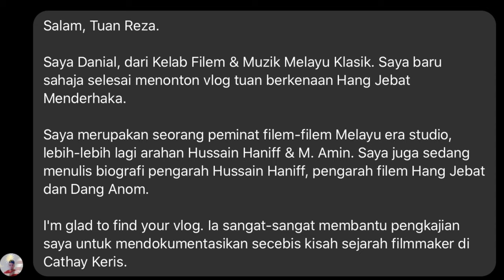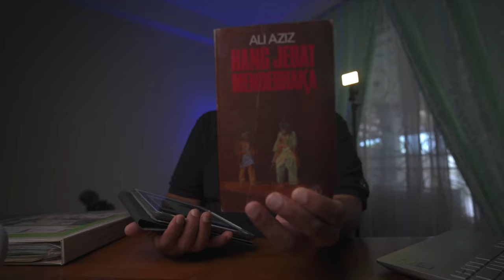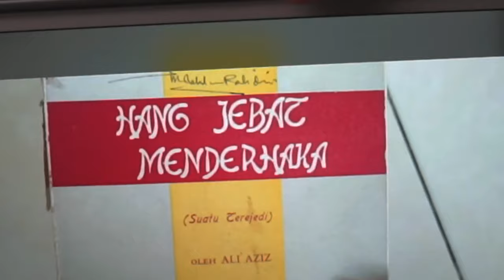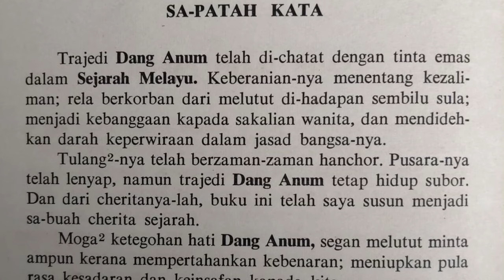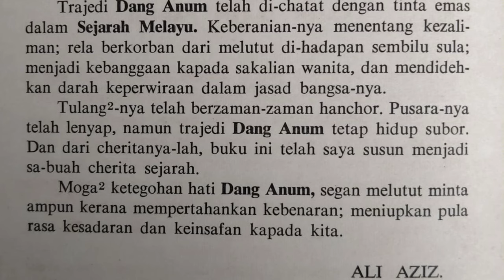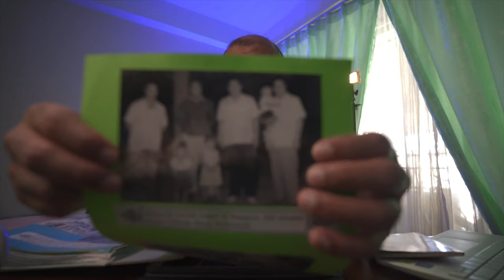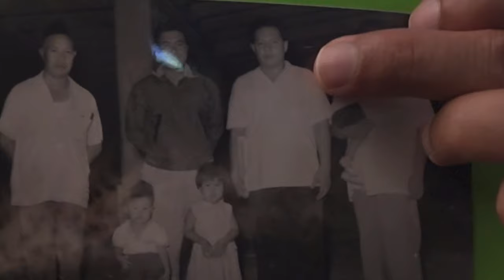My Father | Reza Ali Vlog Day 17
I had intended to do some smart witty vlog today but plans changed.

I receive a message from someone who studied my father’s work. He wrote to me telling me that he watched my vlog on Hang Jebat Menderhaka.

So we chatted for awhile and he shared this article that he wrote on my father.

So this vlog became deeply personal and emotional for me.

This article is shared here with kind permission from Mohd Danial Abdul Aziz.

ALI AZIZ: LEGENDA YANG TIDAK DIDENDANGKAN

Siapa Ali Aziz? Mungkin ramai yang tidak mengenali individu yang bernama Ali Aziz ini dan tidak mengetahui sumbangannya terhadap perkembangan filem Melayu.

Ali Aziz merupakan seorang sasterawan dan pernah berkhidmat sebagai penulis cerita di studio Cathay-Keris. Sebelum terlibat di dalam dunia perfileman, Ali Aziz adalah seorang mahasiswa dalam jurusan kesusasteraan Melayu di Universiti Malaya Singapura (kini National University of Singapore).

Ali Aziz bersahabat baik dengan Hussain Haniff yang bekerja sebagai editor filem pada penghujung tahun 1950-an. Beliau sering berkunjung ke studio Cathay-Keris untuk bertemu Hussain Haniff. Apabila Hussain Haniff diangkat sebagai pengarah pada tahun 1960, beliau berjumpa dengan Ali Aziz untuk berbincang tentang filem apakah yang bakal menjadi filem pertama arahannya. Hussain yang ditemani penolongnya, M. Amin sering bertukar-tukar fikiran dan pendapat dengan Ali Aziz. Akhirnya mereka bertiga bersetuju untuk mengangkat cerita karangan Ali Aziz yang berjudul “Hang Jebat Menderhaka (Suatu Terejidi)” ke layar perak.

Menurut Mana Sikana, seorang pengkritik sastera, Ali Aziz seorang penulis yang mendasari pemikiran teksnya dengan teori sastera, iaitu realisme sosialis. Teori tersebut bukanlah aneh dalam kalangan penulis tahun 1950-an dan 1960-an, kerana ASAS 50 juga mirip kepada aliran teori tersebut. Tetapi cara Ali Aziz mengolah kisah Hang Jebat dengan memberi penekaan kepada perubahan watak adalah menarik. Dengan keberkesanan olahan dari Ali Aziz ini telah menarik minat pengarah muda seperti Hussain Haniff yang juga mempunyai sifat yang memberontak untuk menterjemahkan penulisan Ali Aziz ke layar perak.

Menurut satu temu bual Ali Aziz dengan wartawan majalah Berita Filem, beliau sangat berpuas hati dengan gaya pengarahan Hussain Haniff dan lakonan agresif Nordin Ahmad sebagai Hang Jebat sehingga para penonton dapat merasai kisah tragedi yang luar biasa itu.

Selepas kejayaan filem Hang Jebat, Ali Aziz menjadi salah seorang pengarang cerita favourite di Cathay-Keris. Banyak cerita-cerita tulisannya diangkat ke layar perak seperti Dang Anom (arahan Hussain Haniff), Chuchu Datok Merah (arahan M. Amin), Gul Bakawali (arahan B.N. Rao) dan Wan Perkasa (arahan Nordin Ahmad). Selain daripada itu, Ali Aziz pernah menyelenggarakan sebuah buku yang bertajuk “Kerajaan Melayu Singapura Lama” yang diterbitkan oleh Pustaka Antara Kuala Lumpur pada tahun 1965.

Pada tahun 1986, Ali Aziz diundang untuk menjadi salah seorang panel forum Dialog Cerdik di Dewan Bahasa dan Pustaka. Forum yang bertajuk “Hussain Haniff: Insan dan Karya Filemnya” merupakan inisiatif sekumpulan anak-anak muda yang mempunyai kesungguhan dalam kemajuan filem tanah air. Turut diundang sebagai panel ialah bekas Pegawai Perhubungan Awam Cathay-Keris, Hamzah Hussin. Bersama-sama mereka berdua dalam membicarakan pemikiran Hussain Haniff ialah Dr. Anuar Nor Arai (alm.), Johan Jaaffar (kini Tan Sri) dan Mansor Puteh.

Adakah namanya akan hilang dalam lipatan sejarah? Ali Aziz sememangnya seorang legenda yang tidak didendangkan.

Sumber:

Filem, Majalah Berita. bil. 20 (Julai 1962)
Memoir Hamzah Hussin. Hussin, Hamzah. 2004. Penerbit UKM